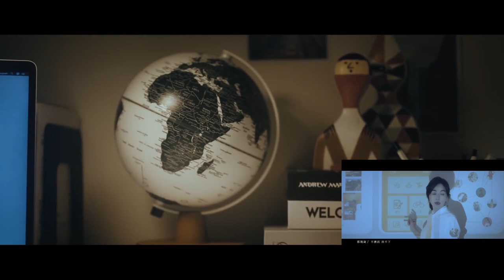Ella 陳嘉樺《How old are you 都幾歲了 》| English introduction 歌曲介紹心得#14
You can open the CC subtitle.

Lyrics :

誰在心上開了一扇天窗
Who opened the skylight above the heart?
就讓思緒一整夜著了涼
And it made mind catch a cold during the night
誰在耳邊說了一句謊話
Who left a lie beside the ear?
就讓天真的人被綑綁
And made innocent people were bound

誰在心上築了一道城牆
Who built the big walls above the heart?
遮住月光也遮蔽了希望
Blot out the moonlight and also the hope
誰讓眼角塌了一座堤防
Who lets a levee break on canthus?
淚水氾濫成一片汪洋
Tears were in flood and turned into a sea

你怎麼   都幾歲了 還一樣 長不大
What happens? How old are you? Why you still like a child?
真的相信 地會久 天會長
Still believed there is forever
感情裡面的人來人往
People come and go in the love
但真心不是有來有往
But it is not supposed to be love

都幾歲了 不應該 放不下
How old are you? You shouldn’t still hold on
這一路上 有些人 該遺忘
Some people need to be forgotten in life
幸福不會是紅著眼眶
Happiness will not make you cry
快樂不該是有點逞強 何必勉強
And it will not force you to accept. Don’t bother yourself

人們渴望能夠自由飛翔
People yearn to freely fly in the sky
卻忘了我們都沒有翅膀
But forget we do not have wings to fly
你和我沒有什麼不一樣
You and I are the same, not different
受了傷也只能更堅強
We can only be tougher after getting hurt

既然心上開了一扇天窗
Now that a skylight was opened above the heart
不如就好好的曬曬月亮
Let’s enjoy the moonlight during the night
既然眼角塌了一座堤防
Now that a levee broke on canthus
不如就好好的哭一場  又怎樣
Just enjoy a good wail for this time. So what